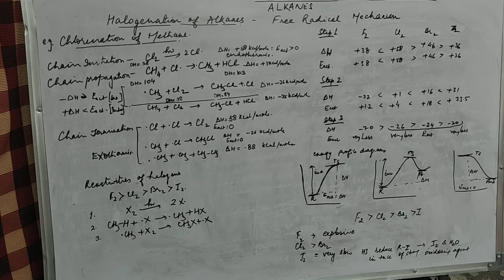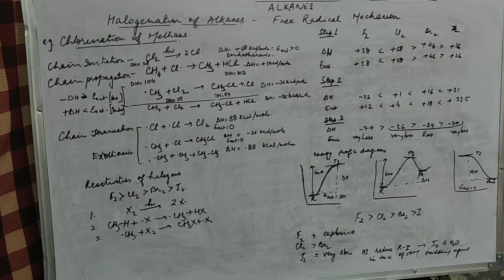B.Sc part I halogenation of alkanes